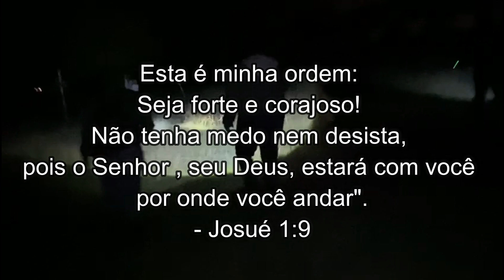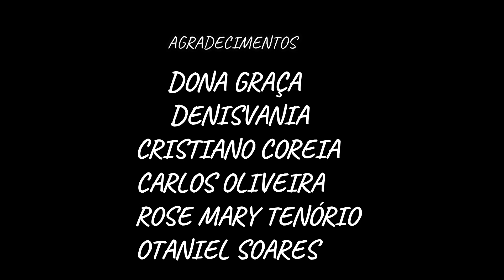FILHA RECONHECE ESPÍRITO DO PAI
Em mais uma investigação emocionante, filha reconhece espírito do pai desaparecido.